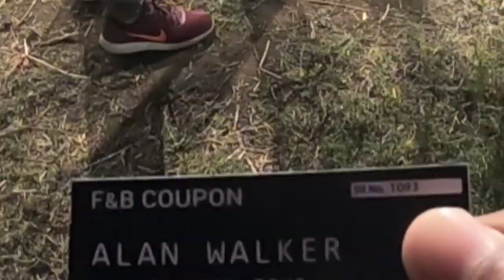Alan Walker Aviation Tour 2019 MUMBAI in 5 min (INDIA)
Edm vans brings Alan Walker Aviation Tour 2019 MUMBAI in 5 min (INDIA).This is my first vlog ever hope you guys like it.

One audio coil cable
DDJ 400
DDJ 200
ONE audio Pro 10
ONE audio Pro 50
Focusrite Scarlett Solo